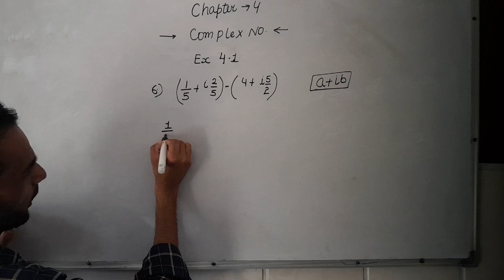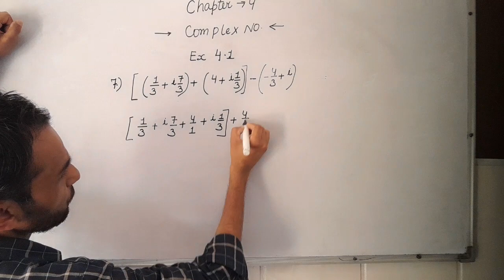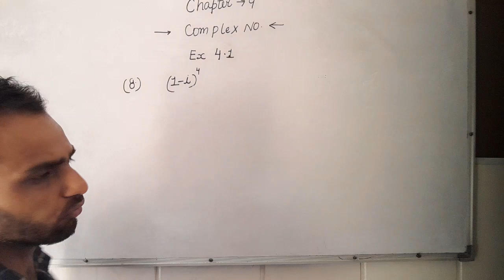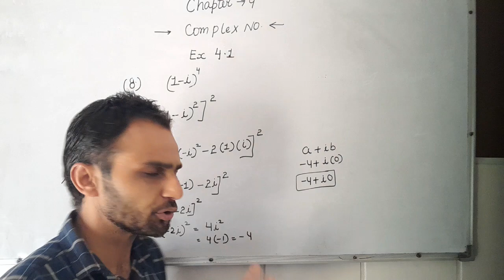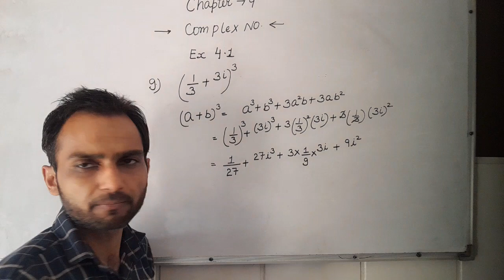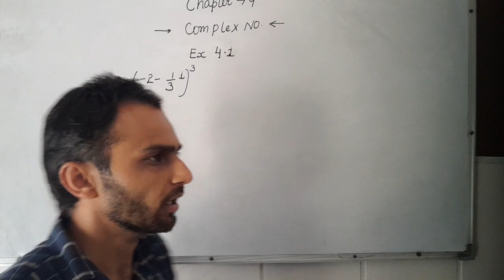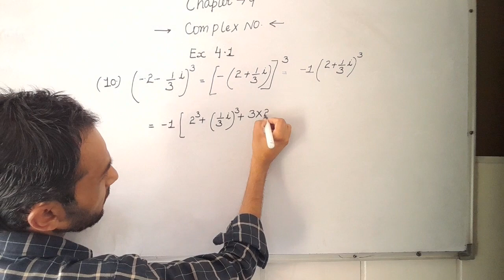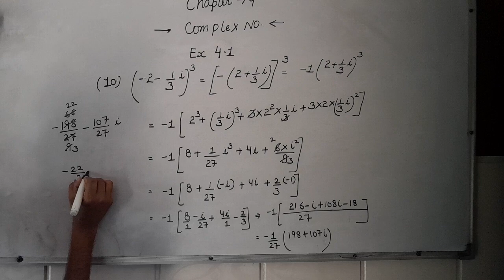Class 11 | Math | Chapter 4 | Complex No. | Ex 4.1 | Q6 to Q10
Class 11 Math Session 2024-25